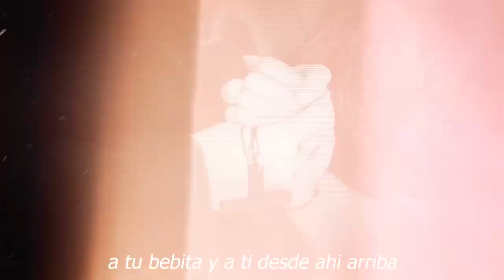🎚️😭 ¡ 𝗛𝗮𝗰𝗲 𝗣𝗼𝗰𝗮𝘀 𝗛𝗼𝗿𝗮𝘀 Sale El sol se Visten de Luto ! ⛔🖤chisme no like, el muro de la fama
🎚️😭 ¡ 𝗛𝗮𝗰𝗲 𝗣𝗼𝗰𝗮𝘀 𝗛𝗼𝗿𝗮𝘀 Sale El sol se Visten de Luto  ! ⛔🖤
Le llega DEVASTADORA NOTICIA,
Murió Luz María Biestro, mamá de la conductora Joanna Vega-Biestro La presentadora de espectáculos del programa “Sale el sol” se encuentra enfrentando el dolor por la pérdida de su madre; la cadena Imagen Televisión envió su pésame a la reportera

elmurodelafama

¡ BIENVENIDOS ‼️

Entertainment
Television program
noticias de espectaculos
espectaculos noticias
noticias de la farandula
tv mexicana
Televisa espectaculos
chismes
escandalo de los famosos 2021
farandula 2021
chisme de farandula
karol tamiko
programa hoy
suelta la sopa
polemica
Ventaneando